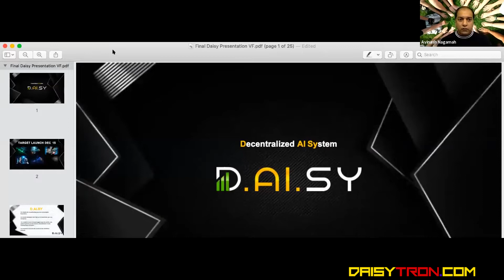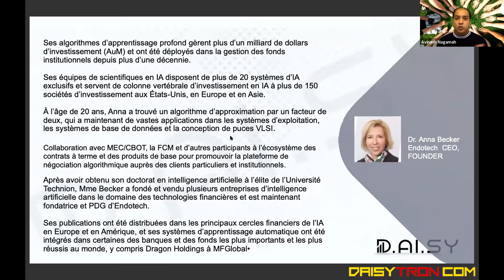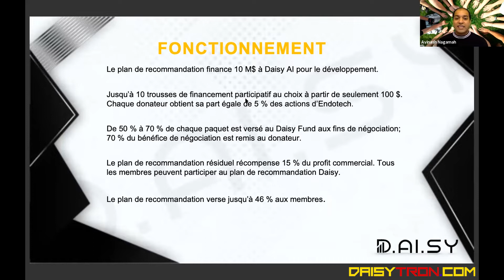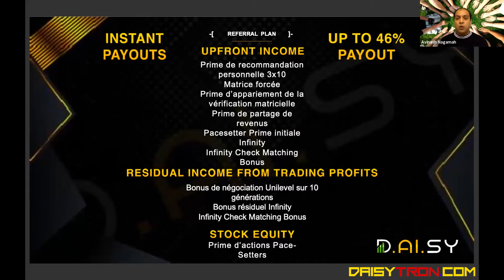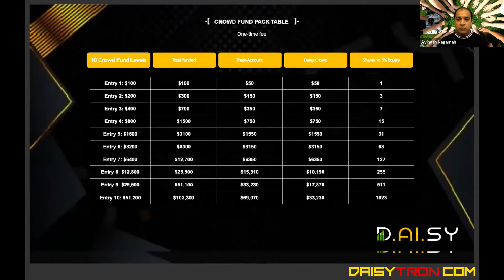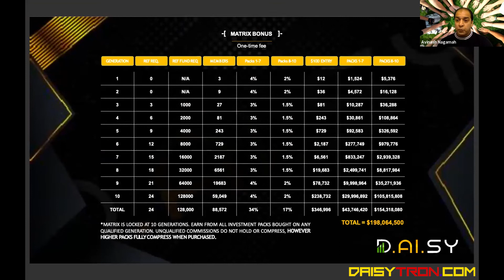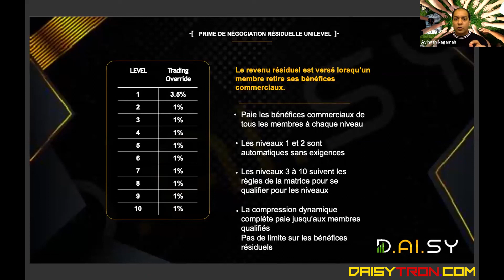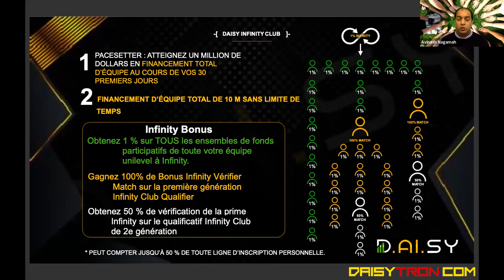DAISY Global Présentation Français | French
DAISY Global Présentation Français | French | Decentralized AI System | Tron Smart Contract